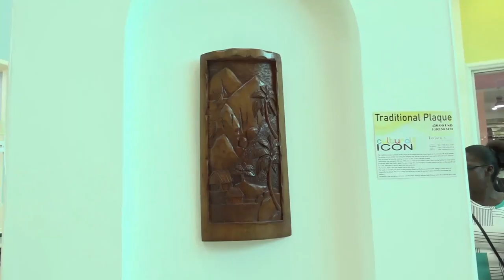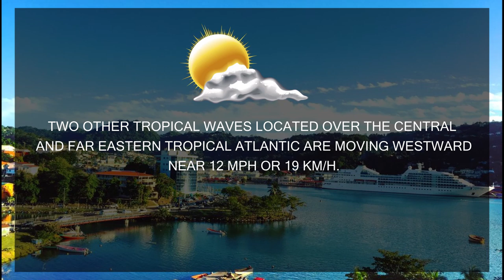NTN Nightly News (Oct. 25, 2019)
In today’s news package:
The Government of Saint Lucia prioritizes culture as it taps into the orange economy; one of Saint Lucia’s most celebrated sons is a celebrated cultural icon; and a $6 million slope stabilization project will enhance flood mitigation in Castries southeast.